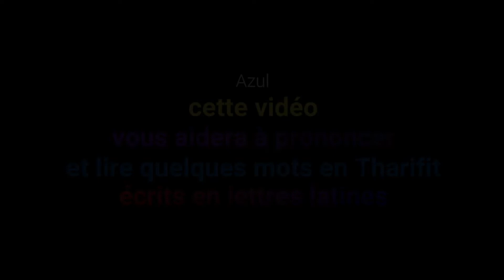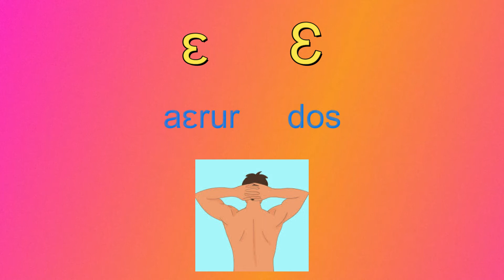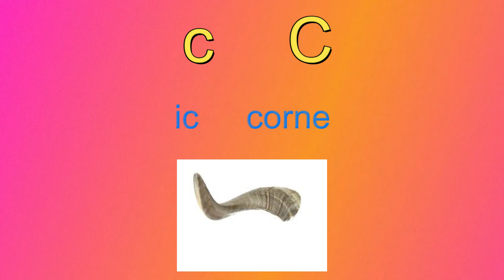Apprendre le rifain rapidement: L'écrire en lettres latines et prononcer des mots en quelques étapes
La langue Tamazight Tharifit écrite en lettres latines. Pour aider certaines personnes à renouer un lien avec leur patrimoine et leurs ancêtres. Ne laissons pas cette belle langue disparaître. Nous avons pas d'autres moyens pour la transmettre aux générations avenir, malgré tout ça on avance.